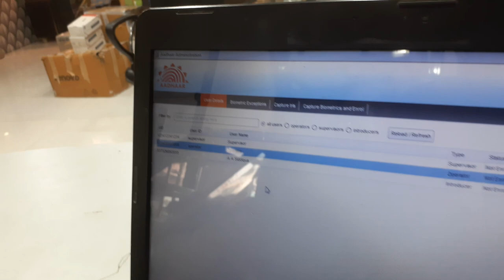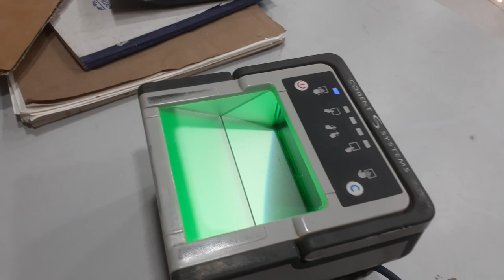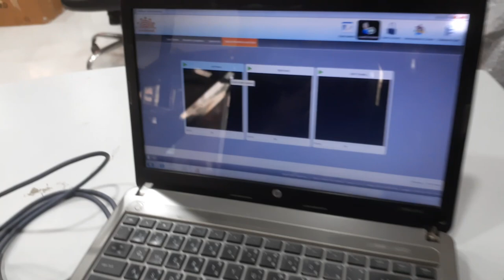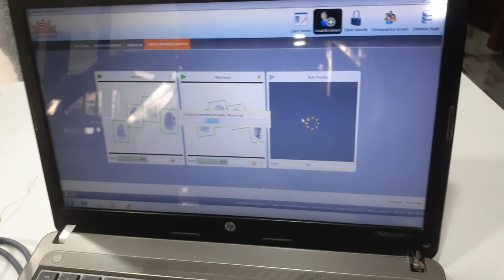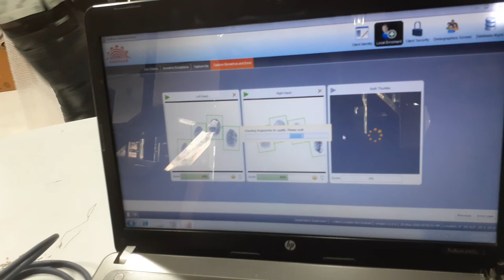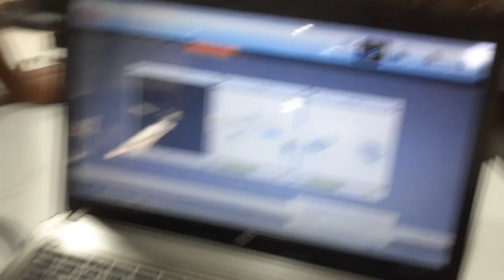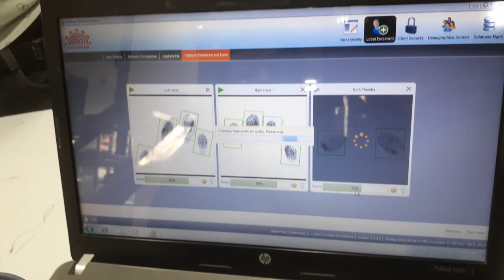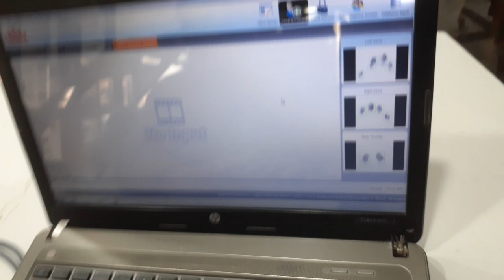Aadhar Kit Live Testing - 3M Cogent Finger Print and Cogent Iris Scanner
Buy Aadhar Kit at the best market price. Patna Computers Pvt. Ltd. is the best seller of Aadhar kit in India. Different brand of Kit like Cogent, Morpho, Suprema, L1 ETC. We are the well known Aadhar kit Seller in Bihar. Almost 10,000 satisfied customer are Connected with us. We are also provided the service center for Aadhar kit. Kit is included with finger print scanner, iris scanner, web camera, GPS Camera. Aadhar kit is used for the enrollment of new Aadhar card as well as for correction of name date of birth address in already made Aadhar cards.

The Thales Cogent with delta Iris driver supports multimodal processing, editing, searching, and storing of fingerprint, palm print, latent, facial, and iris data. It is easy to use and has a flexible integration. The Cogent Multifinger Scanner CS500f offers a superior acquisition speed and USB 3.0 technology. It is multi OS compatible with multi-scan SDK and can acquire flat and rolled fingerprints.

Refurbished Cogent features CS500e scanner, used to scan Aadhar kit, is an easy-to-learn, user-friendly system. This premium Aadhar card kit scanner captures rolled and flat fingerprints and supports Automatic calibration and table updates. Available with Compact tenprint LiveScan, Refurbished Cogent Cs500e is fully compliant with ANSI/NIST standards. The exclusive Aadhar Kit scanner has detailed specifications to support Submission acknowledgement, tracking, and reporting. The Capture Mechanism of Refurbished Cogent Cs500e is Automatic via foot pedal switch, or via capture button. Also, the capture format employs Single fingerprint rolls, single fingerprint flats, four finger slaps, and two thumbs.

The CS500e tenprint livescan device is a lightweight fingerprint scanner capable of performing rolled and flat fingerprint images. Features include USB 2.0/3.0 power/data interface and FBI Appendix F certification, Ingress Protection (IP) Level 54 compliant, and MIL-STD-810F certified.

The Uttam Computers
Rajesh Kumar (Manager)
The Uttam Computers
Shop No. 3, Karpura House S.P Verma Road, near dakbanglow chauraha patna, Lodipur
Patna - 800001, Bihar, India

Patna Computers Pvt. Ltd.
Rajesh Kumar (Manager)
Migh – 298 shiva ji park kankarbagh patna
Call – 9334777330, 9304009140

1. aadhar kit price
2. aadhar kit in muzaffarpur
3. aadhar kit price flipkart
4. aadhar kit second hand price
5. cogent aadhar kit
6. aadhar kit price in csc
7. thales aadhar kit
8. crossmatch aadhar kit price
9. old aadhar kit in patna
10. cogent aadhar kit price in patna
11. aadhar card kit price in patna
12. aadhar kit in patna
13. aadhar kit price in patna
14. aadhar kit in patna olx
15. crossmatch aadhar kit price in patna
16. used aadhar kit in patna